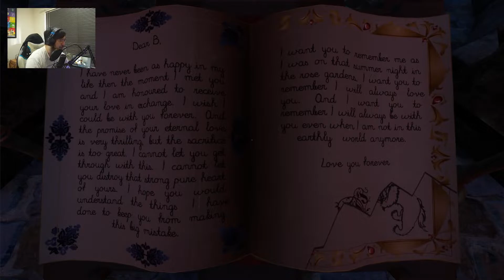The Great Summoning | We Were Here Too | Part 1 (feat. Mattthelad93)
The Sequel to We were here too. Join me and Matthew once again in this Co-Op Puzzle Adventure

co-op